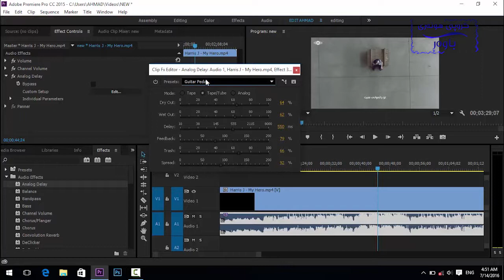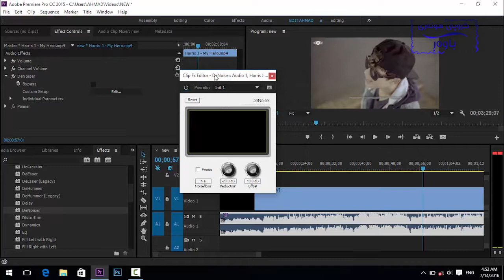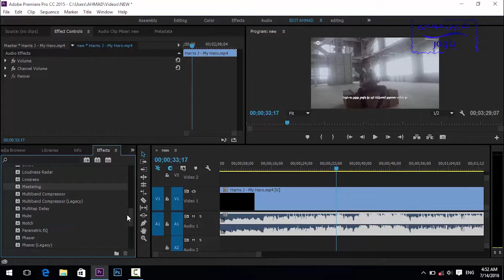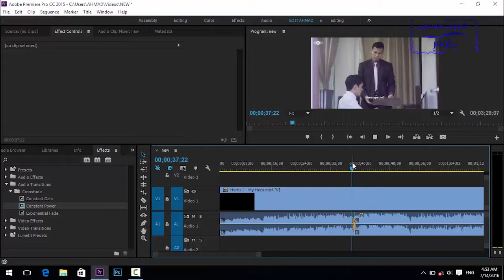وانه‌ی شانزه‌م : به‌شی ئیفێكت (Audio Effect & Trasitions)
به‌رنامه‌ی ئه‌دۆبی پرێمه‌ر به‌كاردێت بۆ كاری مۆنتاژ وه‌ یه‌كێكه‌ له‌ به‌رنامه‌ سه‌ركه‌وتووه‌كان له‌م بواره‌ بۆیه‌ منیش به‌ پێویستم زانی كۆڕسێكی له‌سه‌ر بكه‌ینه‌وه‌ بۆ ئه‌وه‌ی ئێوه‌ی ئازیز زیاتر شاره‌زابن له‌م بواره‌

بۆ هه‌ر سه‌رنج و پیشنیارێك له‌ كۆمێنت بۆمان بنووسن

ئه‌گه‌ر ڤیدیۆكه‌ت به‌دڵ بوو لایك و سه‌بسكرابیت بیرنه‌چیت